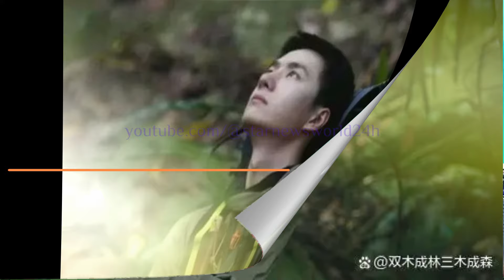王一博 素颜魅力依旧，探险的前提是吃好睡好！wangyibo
在纪录片中，王一博卸下明星光环，以最真实的状态展现自我。没有滤镜，没有修饰，只有对未知世界的无畏探索和对生活的深刻体验。他的每一个表情，每一个动作，都透露出对自然的敬畏和对生活的热爱。